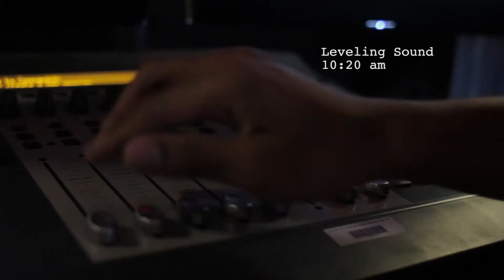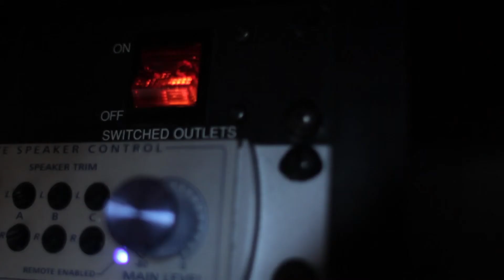In The Studio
A short documentary about the recording of Ireland's Wine by Sebastian Quintero